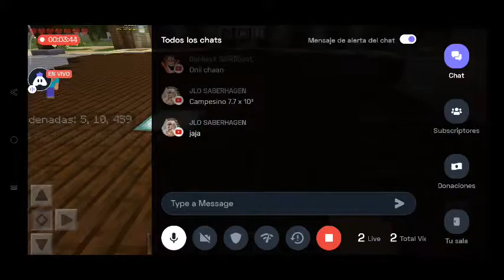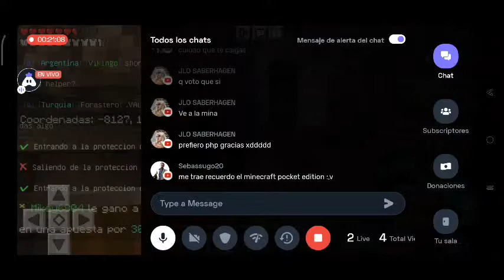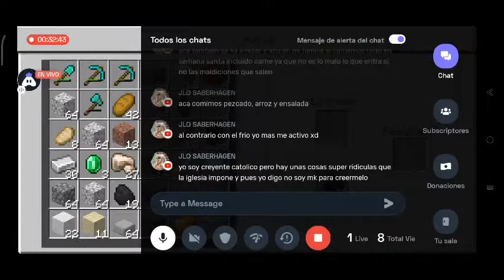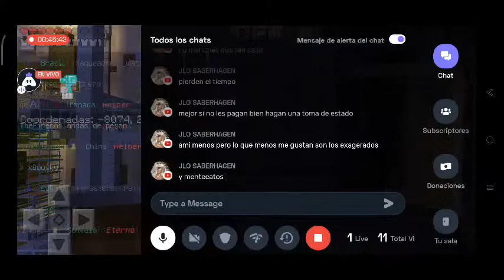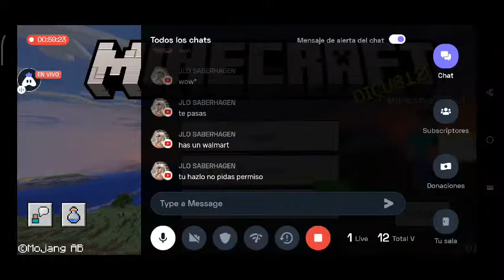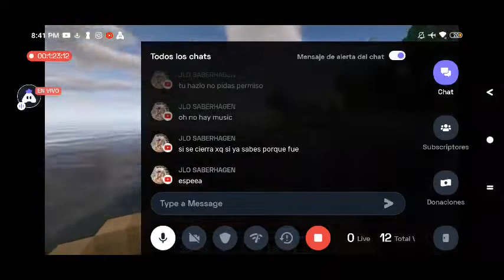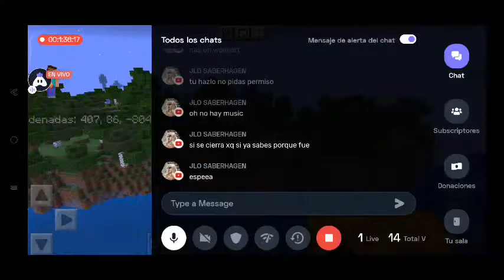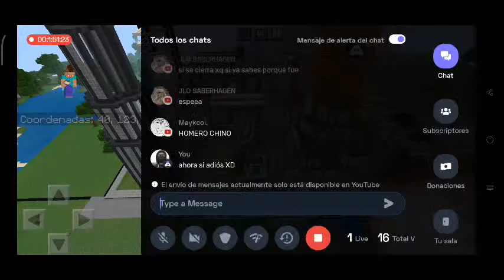🔴DEXTRALITY EN BOLIVIA (Temp. 5) SERVIDOR EARTH MINECRAFT Episodio 1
directo improvisado, vuelvo al server de dextrality en Minecraft al Mapa de Bolivia
tronbax juega

Today I am streaming minecraft. Other popular games:
PUBG Mobile
Garena Free Fire
Among Us
Call of Duty Mobile
Fall Guys
Fortnite
Roblox
Minecraft